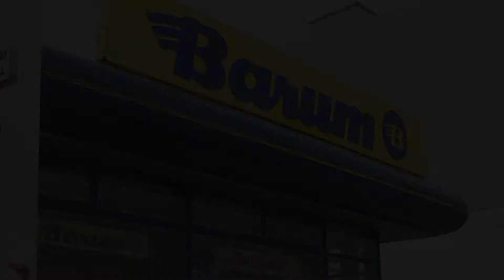Barum TV spot - servis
Pavel Nový a jeho zkušenosti se servisem Barum